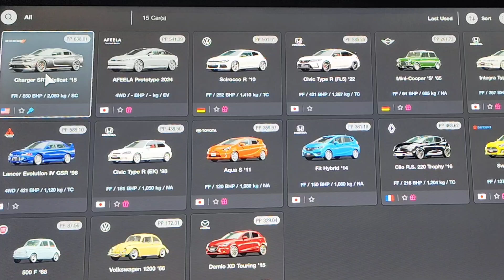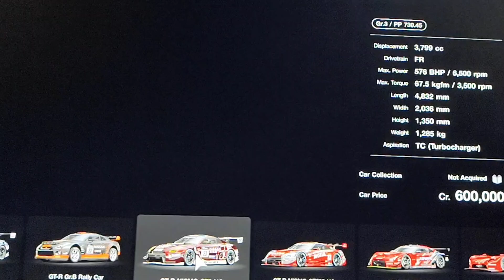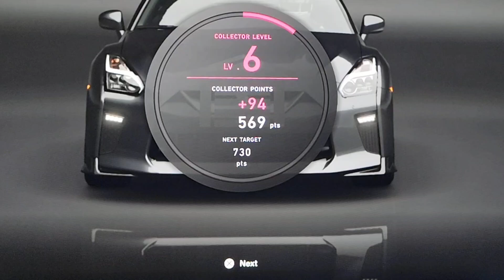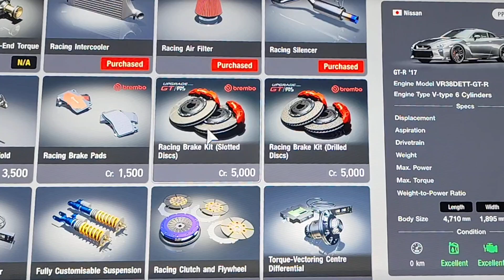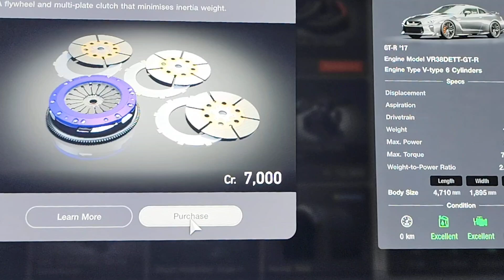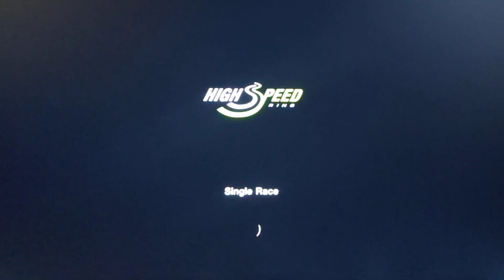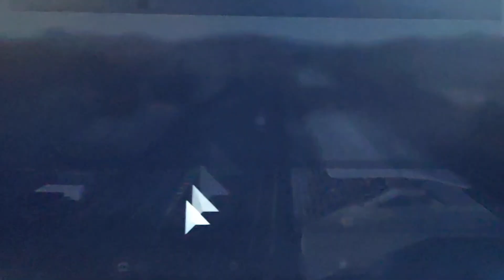Aku beli kereta baru Nissan skyline Gtr 35 dan terus masuk track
Kereta baru nissan skyline GTr35